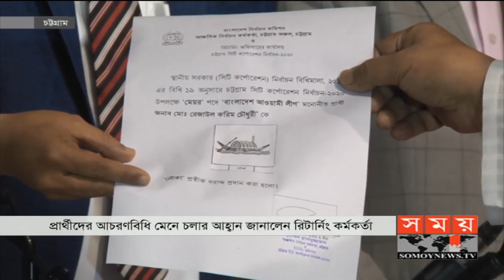আনুষ্ঠানিকভাবে চট্টগ্রাম সিটি নির্বাচনের প্রচার-প্রচারণা শুরু | Chottogram City Election Update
আনুষ্ঠানিকভাবে শুরু হলো চট্টগ্রাম সিটি কর্পোরেশন নির্বাচনে প্রচার-প্রচারণা। প্রতীক পেয়ে প্রথম গণসংযোগেই চট্টগ্রামকে পরিকল্পিত নগরী হিসেবে গড়ে তোলার প্রতিশ্রুতি দেন আওয়ামী লীগের মেয়র প্রার্থী। দলীয় কর্মীদের নিয়ে প্রচারণায়, ভোটের মাঠে লেভেল প্লেয়িং ফিল্ড নিশ্চিতের দাবি বিএনপির মেয়র প্রার্থীর। আর প্রার্থীদের আচরণবিধি মেনে চলার আহ্বান জানালেন রিটার্নিং কর্মকর্তা। বিস্তারিত জানাচ্ছেন পার্থ প্রতীম বিশ্বাস।